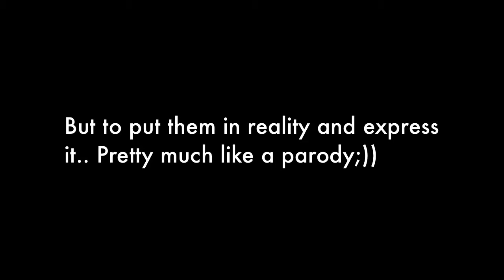Anime in Reality "Parody" Ep.2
A series of unparalleled parody based on Japanese Anime, but in reality.

This series of ours is all about imitating
expressions & faces of certain japanese
anime shows like…

But to put them in reality and express
it.. Pretty much like a parody;))

So.. Hope you understand our goal
of this series & Enjoy the first episode:)

Episode two will come out after episode one as soon as possible:)